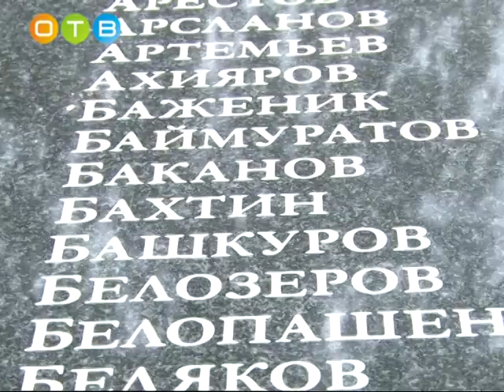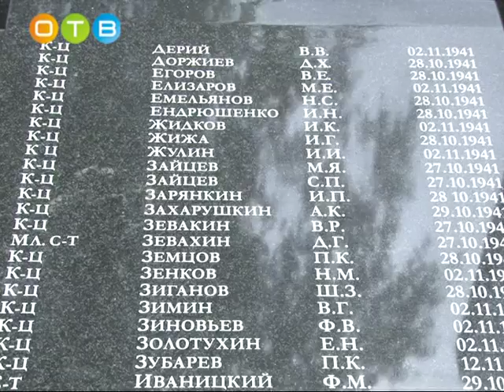Воинский мемориал открылся в деревне Хомяки